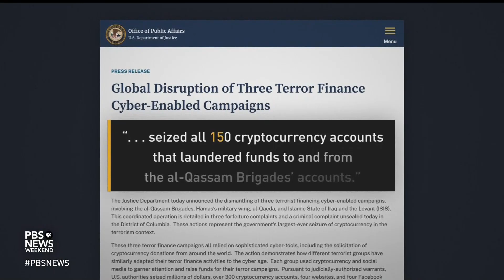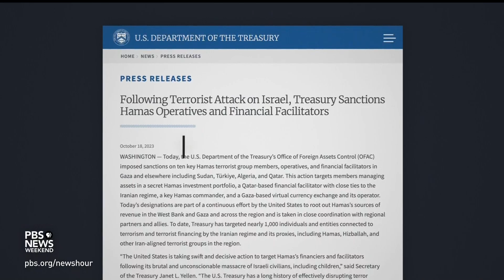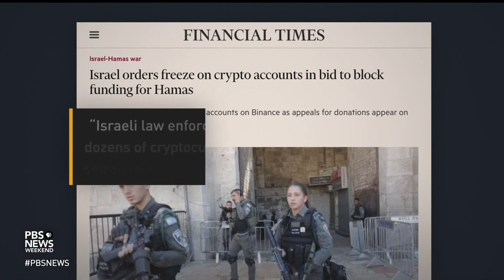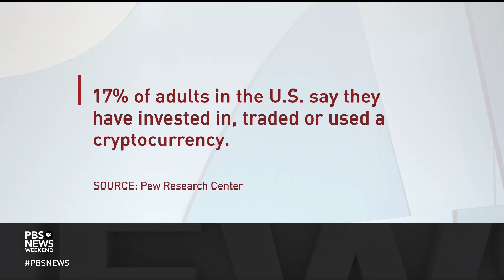The role of cryptocurrency in financing terrorist organizations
Shortly after the Oct. 7 terrorist attack on Israel, the U.S. Treasury Department sanctioned a virtual currency exchange in Gaza that it said had facilitated transactions for Hamas using decentralized digital currencies. Former federal prosecutor Ari Redbord joins Ali Rogin to discuss how terrorist groups are using cryptocurrency to fund their operations and how law enforcement is responding.